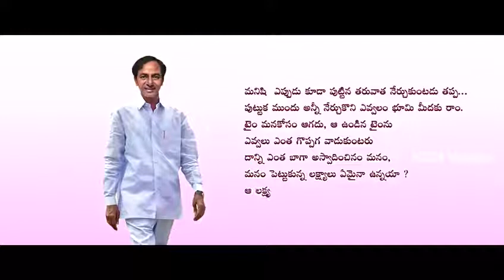KCR chief minister superb message. and motivational videos